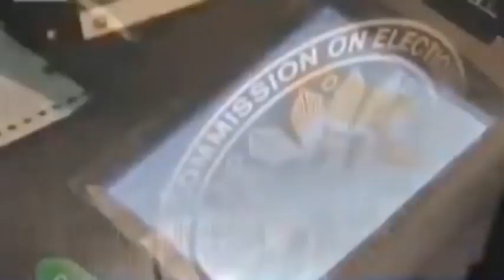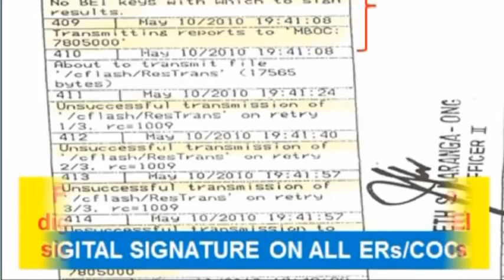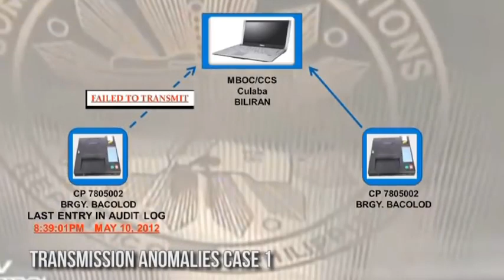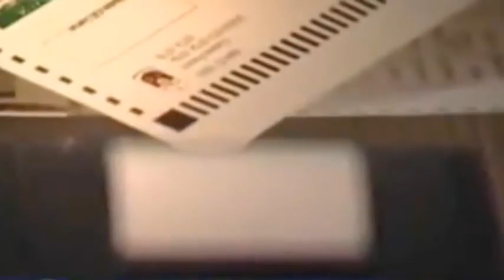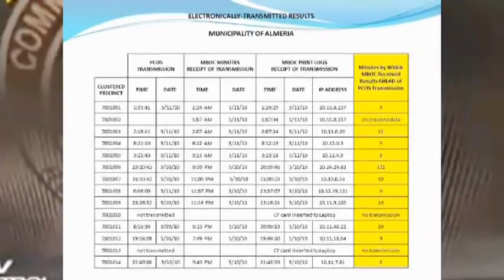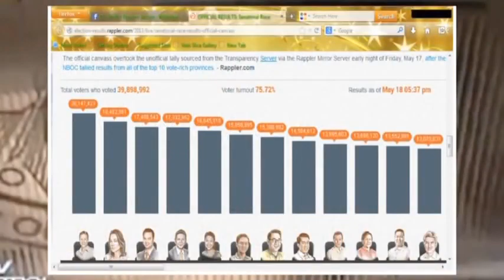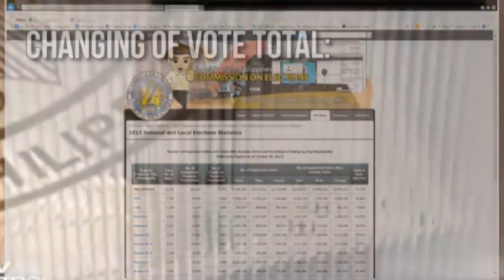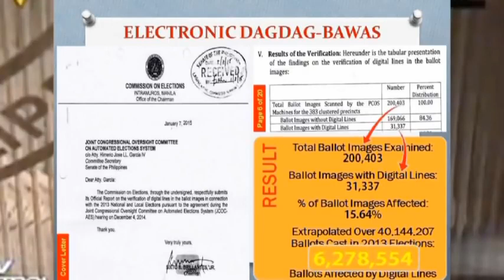ANG TUNAY NA NANGYARI